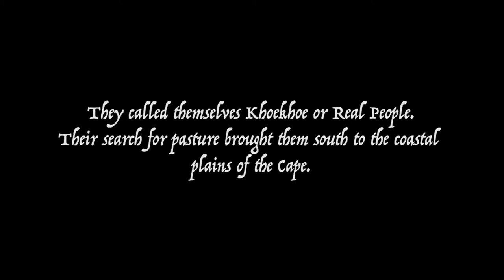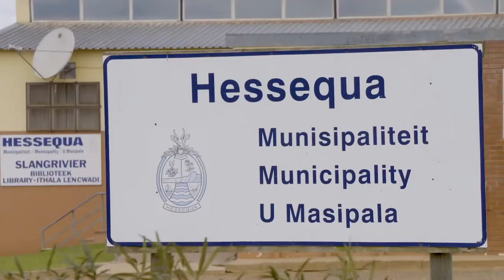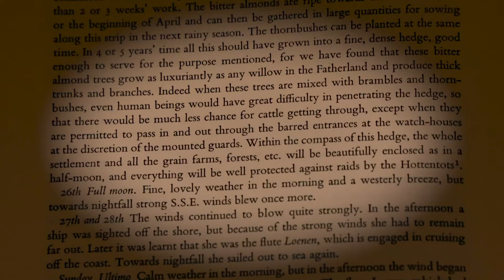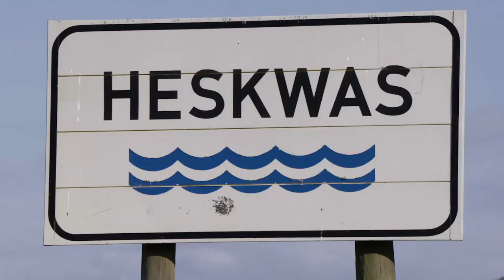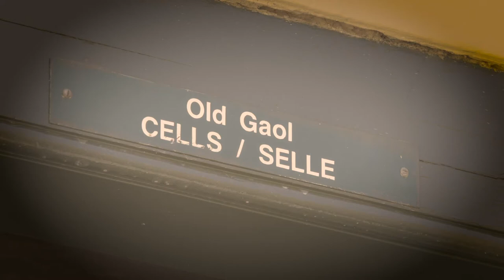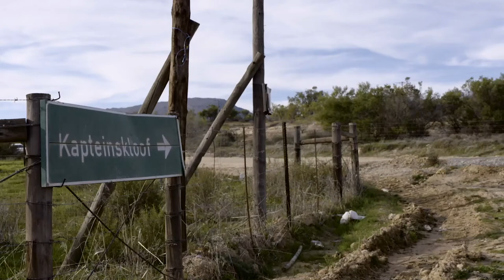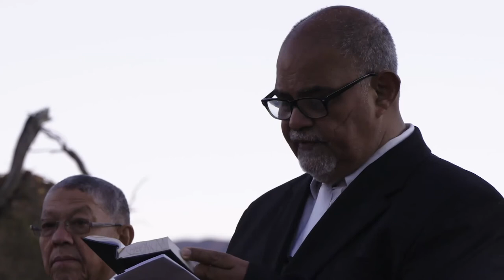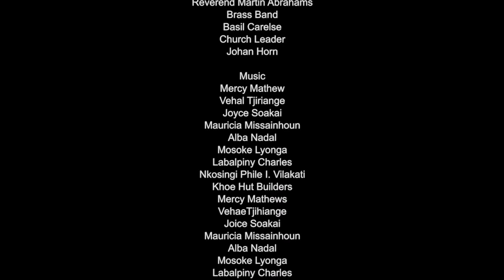ORIGINES OF SOUTH AFRICAN BEAUTIFUL KHOEKHOE PEOPLE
Documentary By Johann Ibrahim